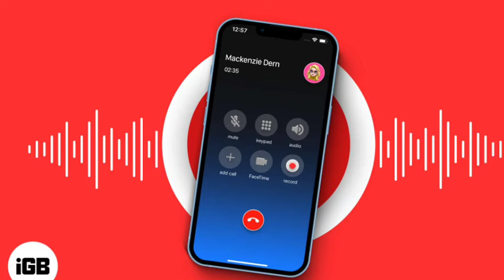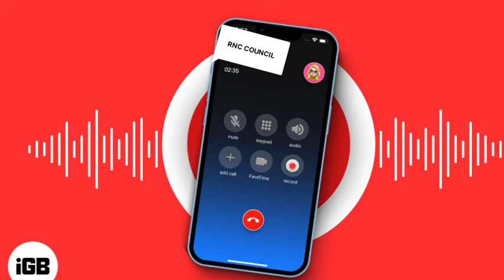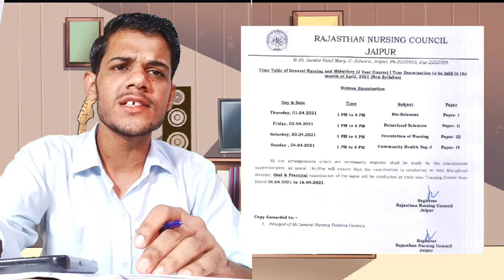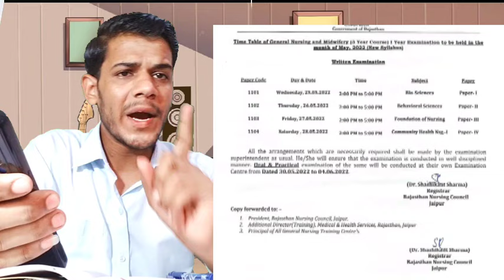राजस्थान Gnm first year exam 2024 // कब तक हो सकते है Gnm वालो के एग्जाम देखे /एग्जाम नई तिथि देखे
emil kro Please support 🙏 🙏 for gnm exam time table

Link copy krke email kro 😊

To The Examination Control Board Of Rajasthan Nursing Council  Jaipur

Subject: To Conduct. GNM Main   Exam As Soon As Possible

Sir

Respect  , Registrar Of RNC and Examination Control Board Of RNC We are The GNM  Student Of Your RNC

Our RNC  exams is day by day delaying due to various reasons and circumstances, As per last year Record it's too much delay

So please we humble request you that conduct our university exam as soon as possible and fastened the process of copy checking and result announcement, original marksheet distribution and RN number

All Gnm Students Of RAJASTHAN NURSING COUNCIL  (PRIVATE+ GOVERNMENT)